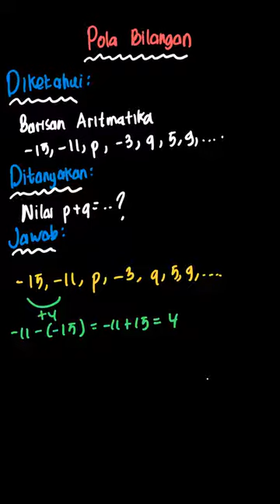Diketahui barisan aritmetika berikut. -15,... | PR Matematika S | Kelas 8 | 1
✅ Dalam video ini kita akan membahas: Diketahui barisan aritmetika berikut.
-15, -11, p, -3, q, 5,9, ...
Nilai p + q adalah .
A. 8
b. 6
c. -6
d. -8
Tema:
Kelas: 8
Mata Pelajaran: Matematika
Bab: 1
Buku: PR Matematika SMP/MTS Kelas VIII Semester 1

👉 Buku yang telah tersedia:
{PLAYLIST_LINK}
Di mana kamu dapat menemukan kami?